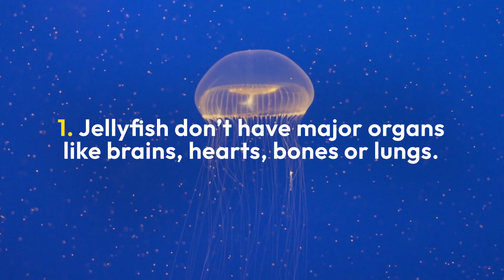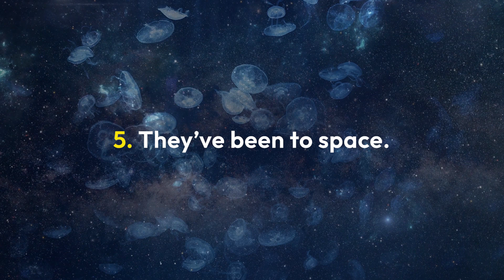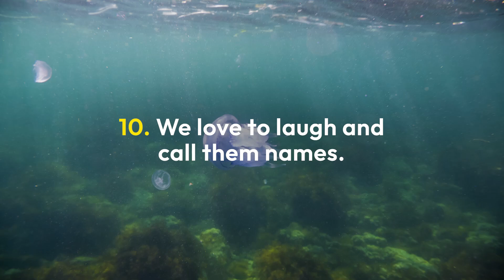10 Fun Facts About Jellyfish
Jellyfish, the wobbly wonders of the ocean, often astound with their unique shapes, sizes, and stings. Learn more about these marine marvels as we dive deeper into the underwater world.

Digital Editorial Director: Brian Wolly
Supervising Producer & Scriptwriter: Michelle Mehrtens
Video Editor: Sierra Theobald

Footage provided by Storyblocks and Shutterstock